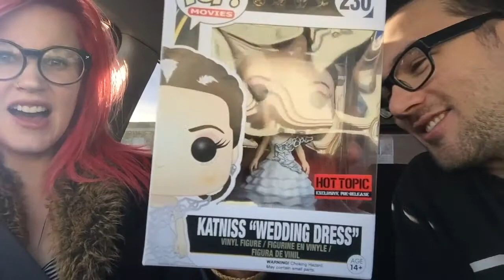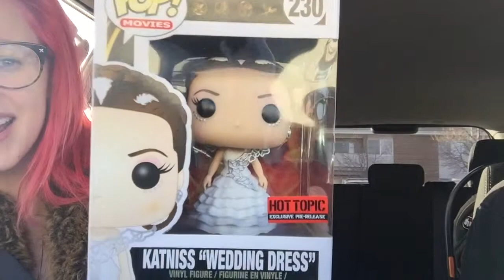3 Whole Years! | VLOGMAS DAY NINE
Gallen and I celebrate our THREE YEAR wedding anniversary! We leave Ransom in the care of a baby sitter for the first time. Do you think Gallen or myself freak out more!?